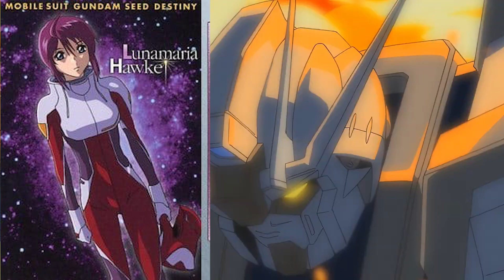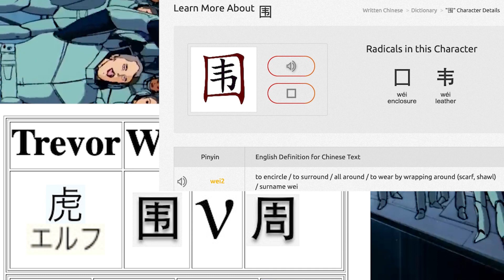History Of Fan Anime 355 : How Some Anime Parents Name Their Kids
In today's episode, I will cover some examples of how parents that are into anime have named their kids.